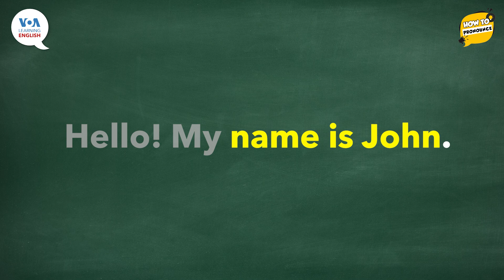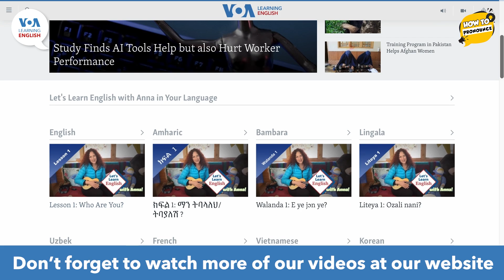How to Pronounce: Backwards Buildup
In recent videos, we have explored how to pronounce common introductions – the greeting hello and the statement “my name is. ”

We can take what we learned in previous videos and do a technique called backwards buildup. The idea is to start at the end of the sentence and slowly add words in reverse. By doing this, we can focus on indivual sounds and also improve larger elements of pronounciation.

So, I will start with my name, John. Repeat after me as I say each word.

John.

Is John.

name is John.

My name is John.

Hello! My name is John..

Now, you should do the same activity with your name. You can make the activity even more interesting by recording yourself before and after you practice saying the sentence with a backwards buildup.

How could you do this? Well, a cell phone works well, but a computer or any other kind of audio recording device will work as well.

Be sure to pay careful attention to any differences you hear between your recording and this video. Over time, you will develop a strong sense of ways that you can improve your own pronunciation.

Future videos will explore more common words and expressions.

That’s all for today! Keep up the good work!